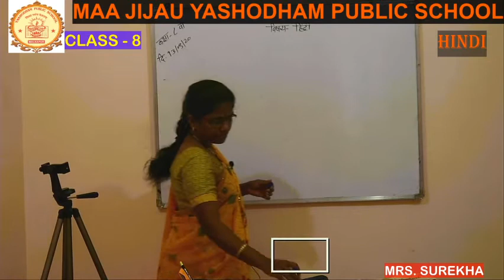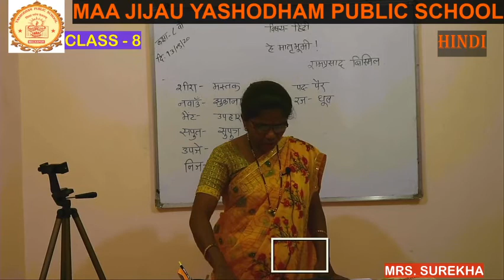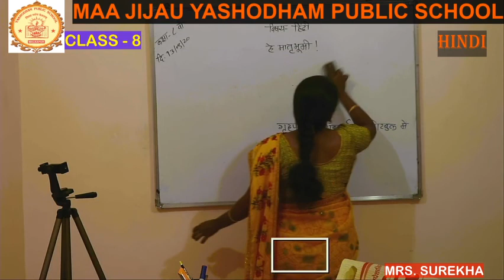CLASS 8 - HINDI - MJYPS ONLINE - 22nd SEP. 2020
DATE : 22nd SEP. 2020